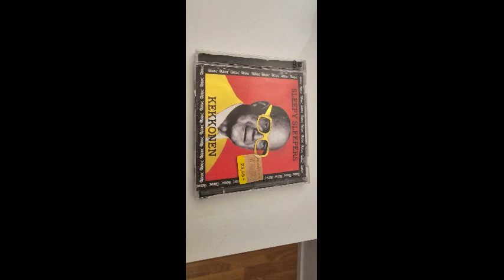Sleepy Sleepers Erkki leuhkii.